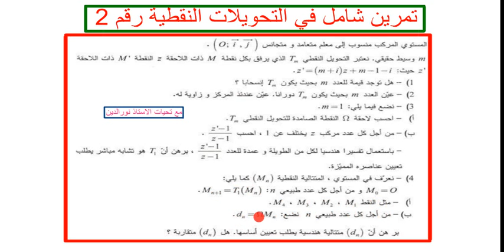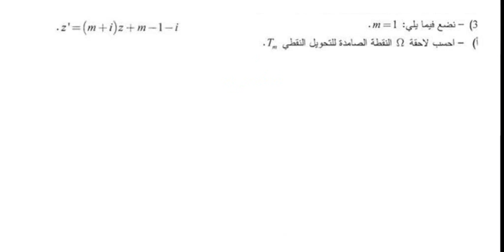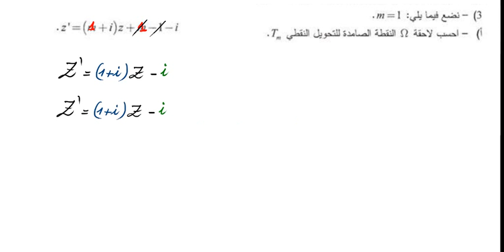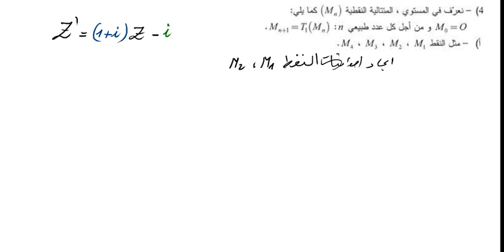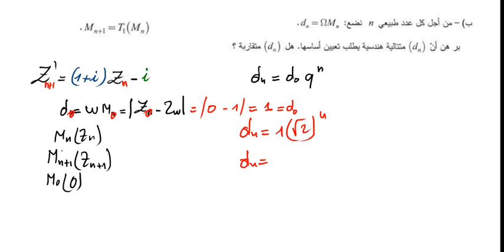تمرين شامل في التحويلات النقطية و المتتاليات رقم 2